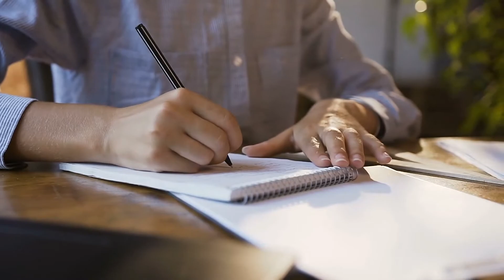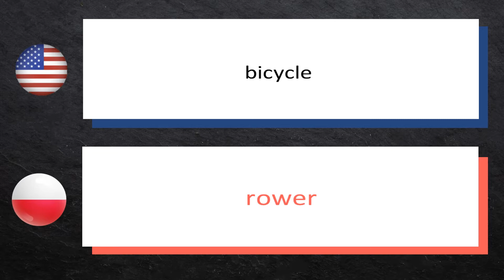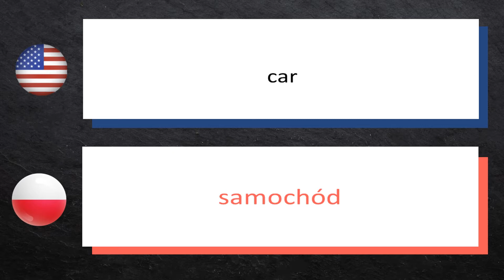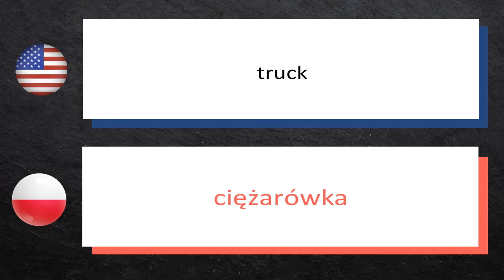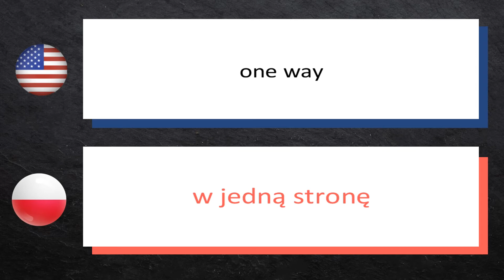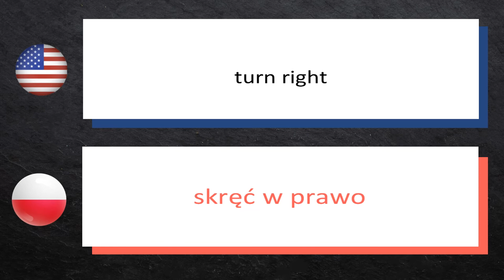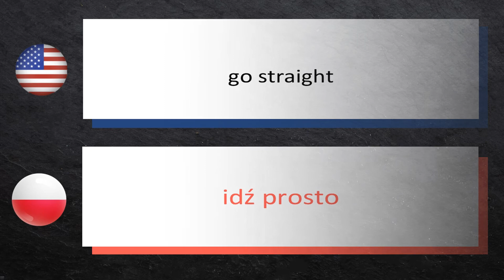LEARN POLISH ► (DAY 33) ► 32 Polish VOCABULARY Words - Transportation Words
Welcome to X-Geo.  Here you can learn Polish for FREE.
This Video Teaches How to Say ► (32) Transportation Words